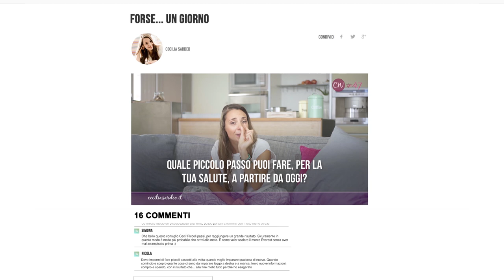Come Ritrovare la Motivazione per Fare (Anche) Ciò che Non ti Va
Ho raccolto tutte le mie strategie per ritrovare la motivazione e mantenermi produttiva qui

Tutto inizia sempre con le migliori intenzioni: farai esercizio fisico, applicherai i migliori metodi per dimagrire, seguirai un attento programma di allenamento...un giorno!

Ci sono 7 giorni nella tua settimana, e ''un giorno'' non è uno di questi!

Perché diciamoci la verità: oggi hai detto che lo farai domani. E domani vorrai averlo fatto ieri, ma ieri non esiste più, e domani non esiste ancora.

E così la tua vita diventa... un giorno. E quel giorno diventa un frammento sempre più lontano della tua immaginazione... qualcosa che sognavi una volta, tanto tempo fa.

A meno che ... quel giorno non diventi ora!

E farlo succedere è più facile di quanto pensi!

Al minuto 1.24 ti racconto come sono riuscita a ritrovare la motivazione per tornare all'allenamento fisico, invece che rimandarlo continuamente ad 'un giorno'.

E ora, sono curiosa di sapere...come applicherai questa idea alla TUA salute, partendo da oggi?

Ti aspetto nei commenti qui sotto, perché ricorda...non c'è modo migliore per crescere che farlo insieme!